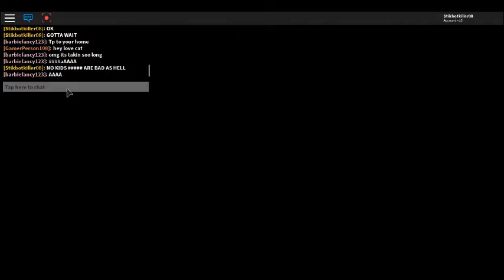i have bad luck bruh